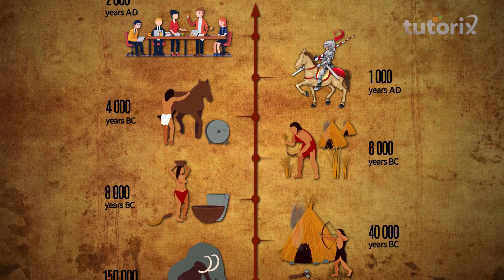Tutorix Class 6 - Evolution of Food Habits | Biology | The Best Learning App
Class 6 - Evolution of Food Habits : Learn about the Evolution of Human Race and the Evolution of food habits in this video with excellent animations for easy understanding.

Category: Education